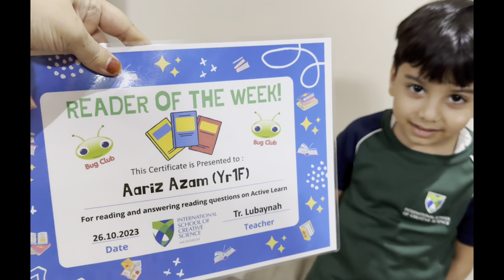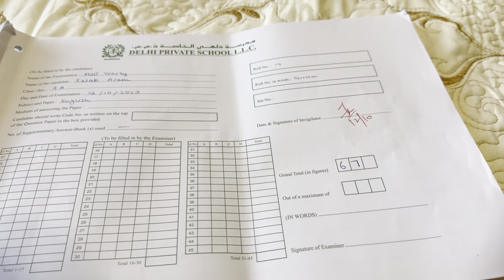A Stress-free Routine for Grocery Shopping, Cooking & Family Life in Dubai /Afternoon Routine of Mom